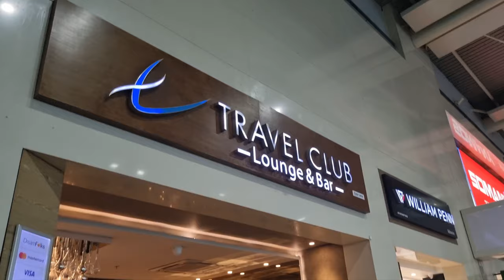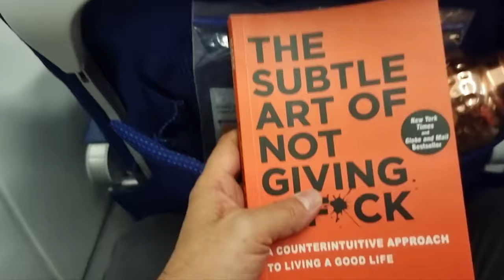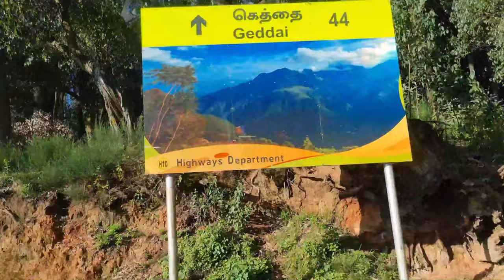Web Series Shooting Vlog /Big Girls Don't Cry On Amazon Prime/ Web Shooting in Ooty / BTS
Hi
  It's my shooting Vlog for a web series Big Girls don't cry on Amazon prime.  I have a three days shoot in ooty, it's quite informative and entertaining.

Big girls don't cry on Amazon prime
New web series Big Girls Don't Cry
puja Bhatt in Big Girls Don't Cry
Nitya mehra
Sudhanshu saria
web series Shooting Vlog
Big Girls Don't Cry web live Shooting

How to use your credit card smarty

Ooty Tour In A Day

A Visit To Adiyogi And Isha yoga Centre